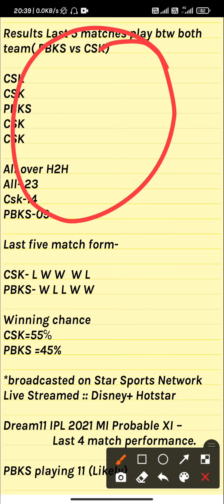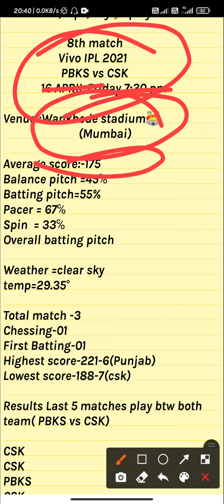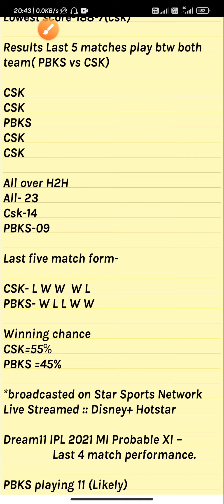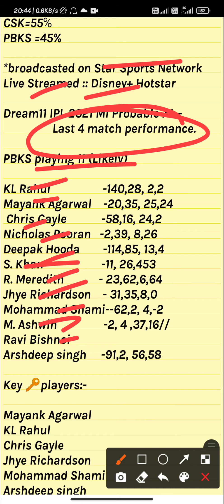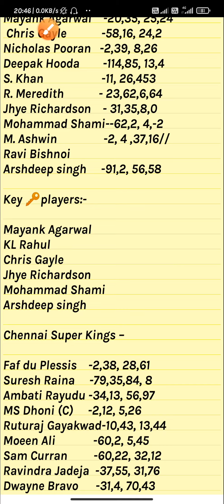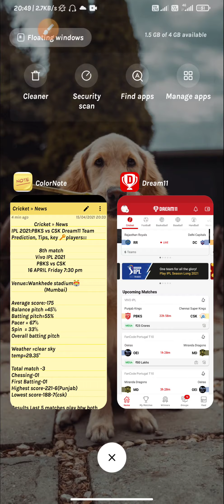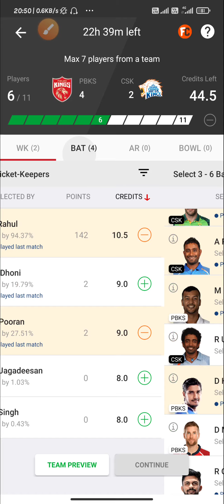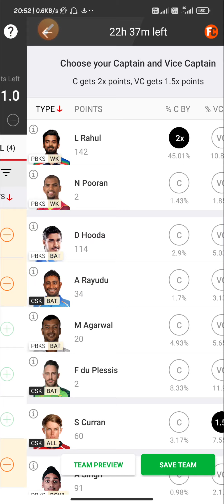PBKS vs CSK Winning Team||BEST TEAM PREDICTION|playing11|H2H +SL+GL|IPL 2021 |VIVO IPL 2021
PBKS vs CSK Winning Team||BEST TEAM PREDICTION|playing11|H2H +SL+GL|IPL 2021 |

PBKS vs CSK  perfect   💯💯💯💯💯💯 💯💯WIn Pricdiction

100% winning team. Dream11 fantasy

RR vs DC 8th Match , Team News, & Playing 11,vivo IPL 2021,

Team News of PBKS vs CSK,
Playing 11 of PBKS vs CSK,
Players Stats Of PBKS vs CSK,
Key Player of PBKS vs CSK,
8th match PBKS vs CSK,
Vivo IPL 2021,
PBKS vs CSK dream team,
8th IPL match dream pricdiction,
Dream11 team PBKS vs CSK,